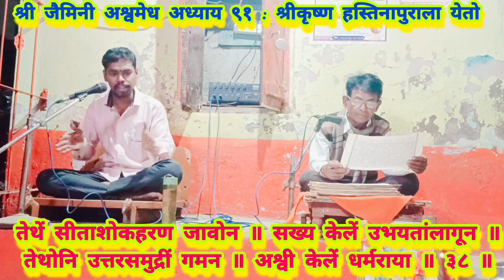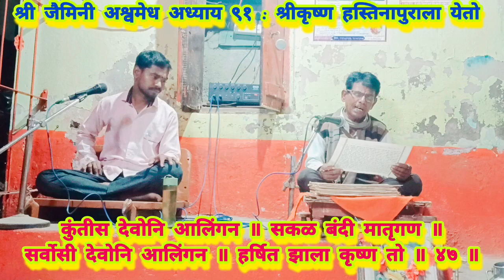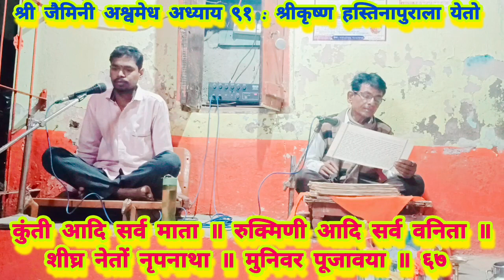श्री जैमिनी अश्वमेध अध्याय ९१ वा : श्रीकृष्ण हस्तिनापुराला येतो